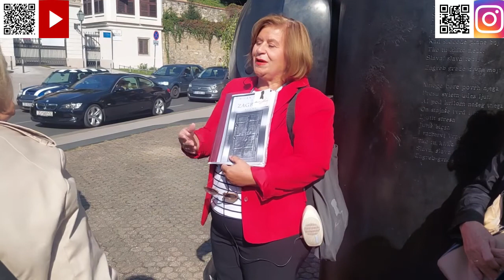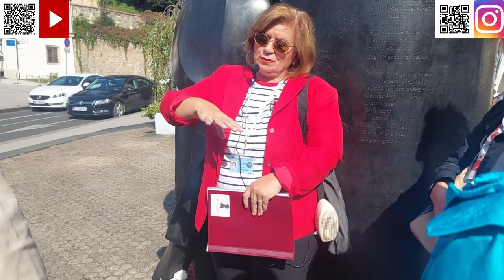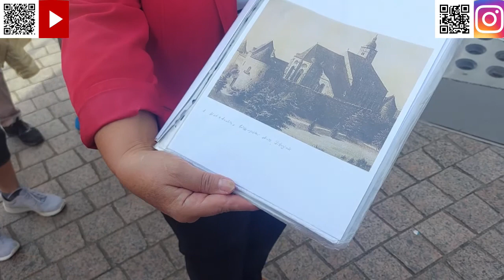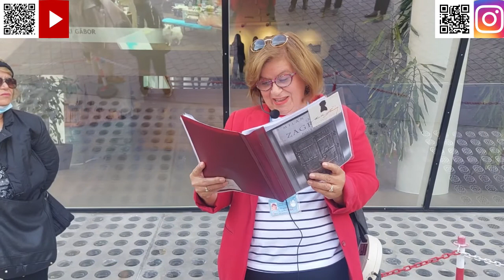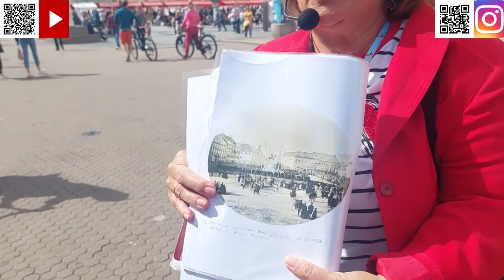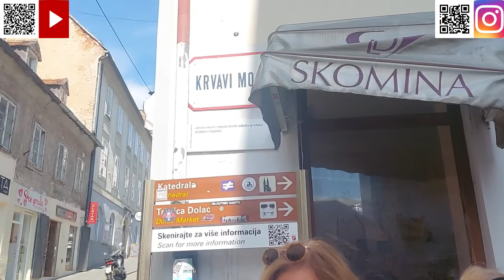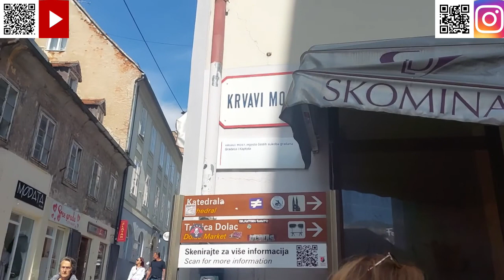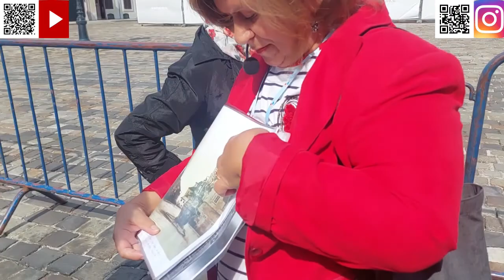o Zagreb koješta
za daljnja reprodukcija i korištenje nije dozvoljeno prema Zakonu o autorskim pravima